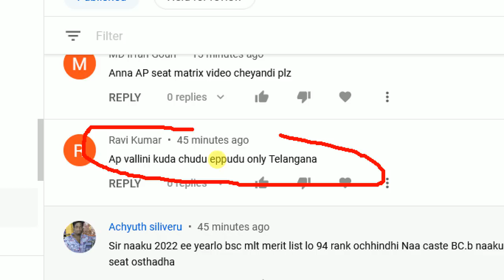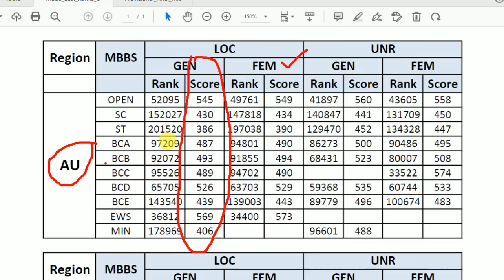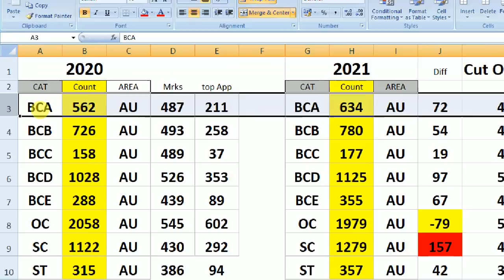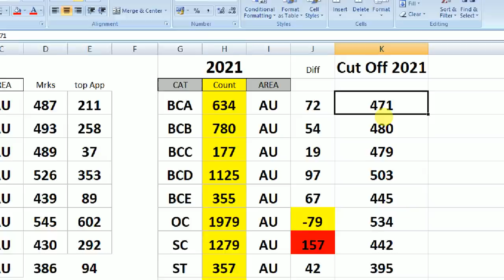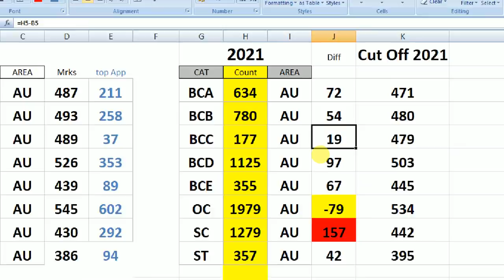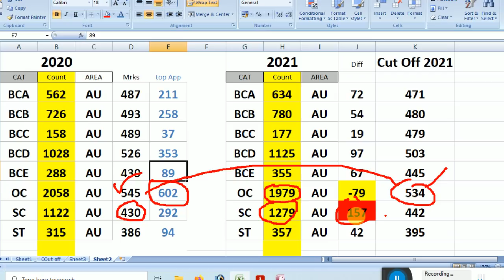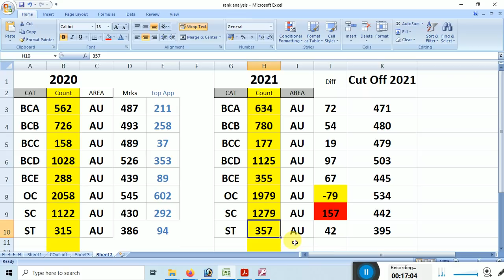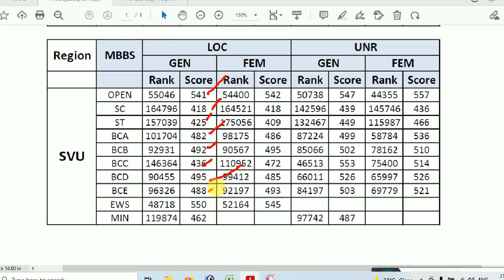AP NEET 2021 MBBS Cut Off marks | AP NEET 2021 LOCAL Cut Off marks for AU LOCAL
ap neet 2019 cut off marks,
andhra pradesh neet cut off 2020,
nimra medical college cut off 2021,
dental colleges in ap cut off ranks,
ap bds cut off 2020,
AP medical college neet cut-off 2019 marks,
AP medical college cut off 2021,
AP  medical college neet cut off 2020,

Feedback
how many students appeared for neet 2021 in andhra pradesh
ap neet 2020 seat allotment list pdf
neet 2020 cut off for government colleges in andhra pradesh
kurnool medical college cut off 2021
kurnool medical college neet cut-off 2019 marks